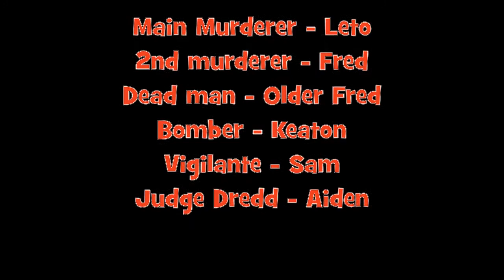comic book summer workshop THE HENCHMEN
Made by children at the at BFI Southbank 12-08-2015